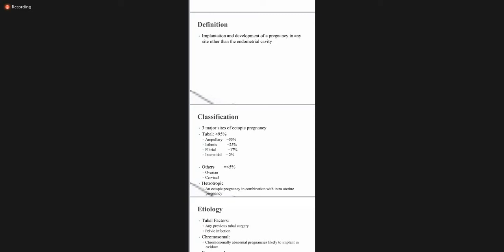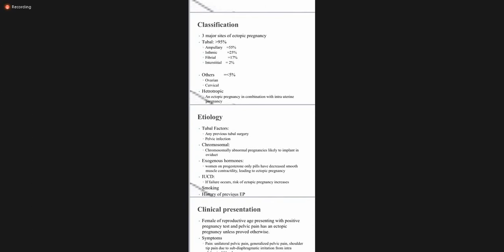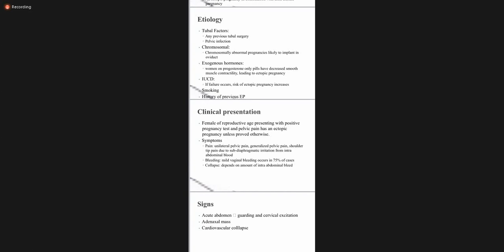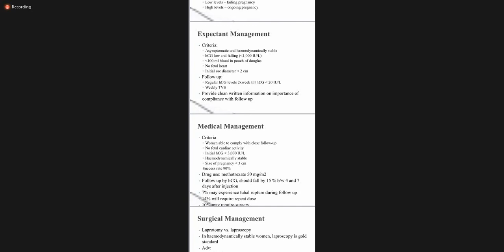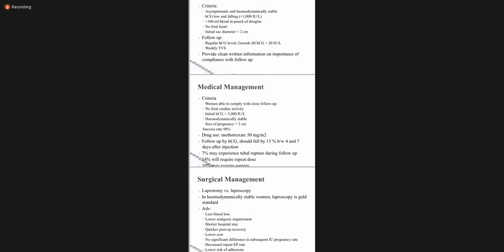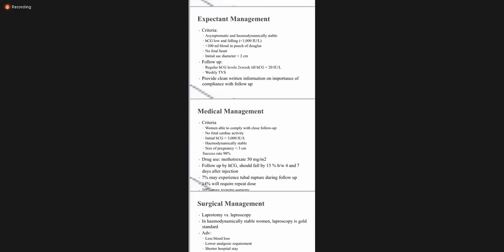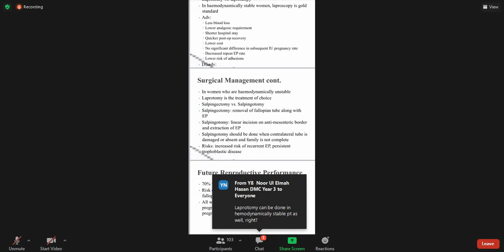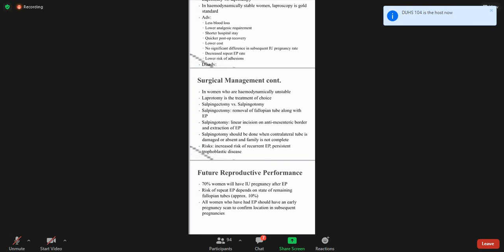Ectopic Pregnancy | Gynecology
DR. NAZIA HAKEEM